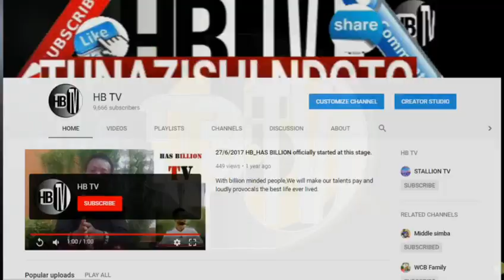SIJAIBA JAMANI, MIMI KAMA SHETTA NANDY NILIMUOMBA... MSINIELEWE VILE